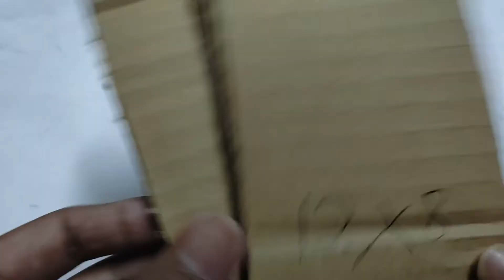How to make gaming steering wheel with accelerator and brake for mobile | Tamil | Crazy Inventor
Hi viewers ,
In this video I have given a detailed tutorial about adding an accelerator and brake for the steering we done before . The link for that video is below . It is done easily with only three materials , so I wish you to try it out and comment the experience . Drop your suggestions and ideas in the comment box . A huge thanks for those who watched my video completely . If you are new to my channel , after watching this video , see my other videos .
Keep Supporting ,
ID Name : _crazy inventor_
In this channel I upload videos about DIY electronics, cardboard hacks and much more.